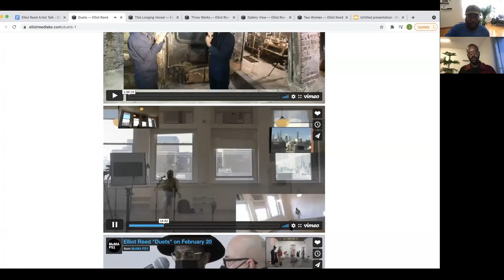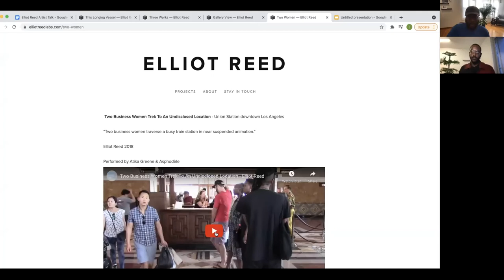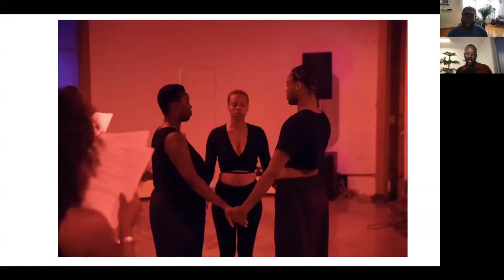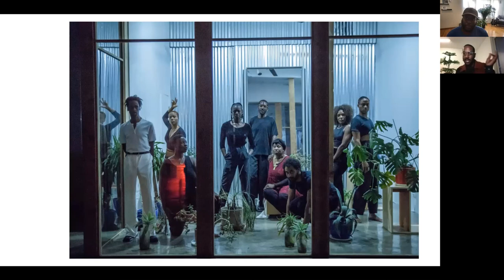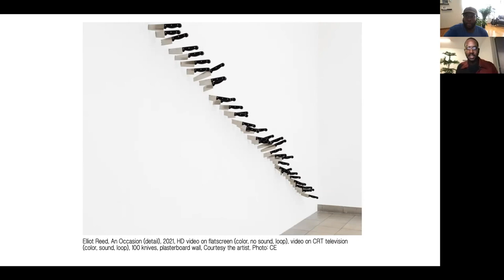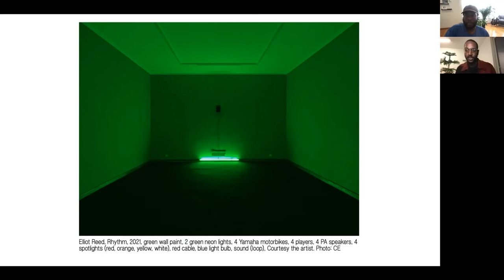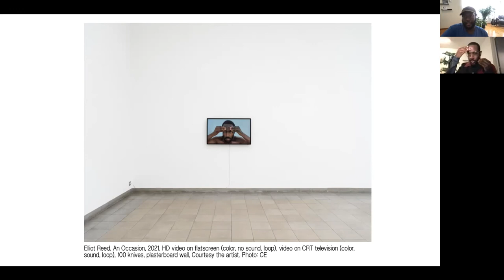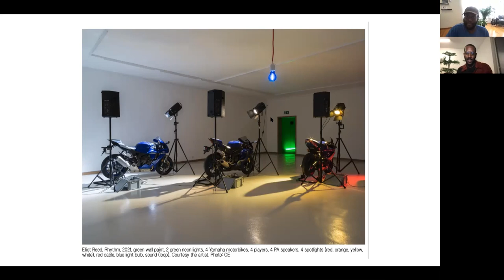In Conversation: Elliot Reed And Joshua Oduga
Join artist and director Elliot Reed for an intimate conversation with Art + Practice’s Public Programs and Exhibitions Manager Joshua Oduga. Through an exploration of Ellliot’s history as an artist, Reed and Oduga will discuss ideas of site specificity, technology, collaboration, and sculpture, exploring how these ideas have informed Reed’s works. This discussion will provide opportunities for the audience to deeply engage with select works by Reed.